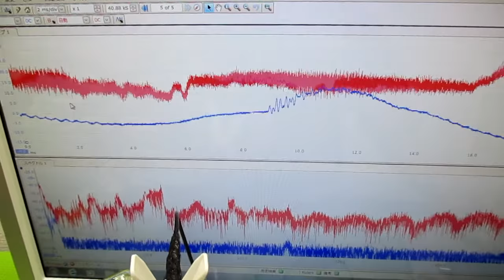音と超音波の組み合わせを利用した超音波制御 ultrasonic-labo